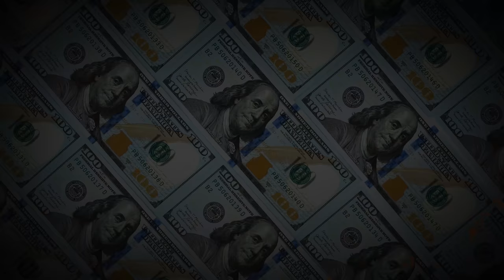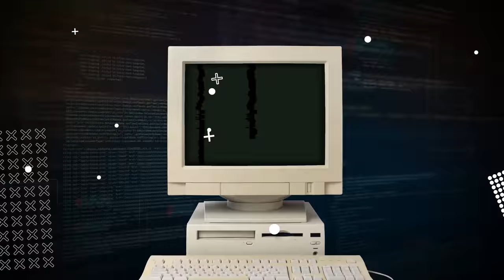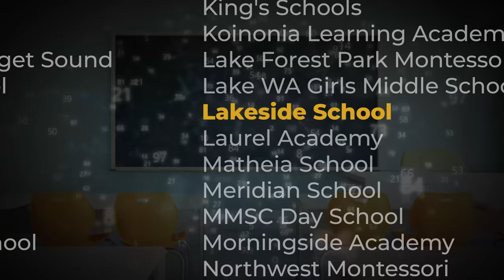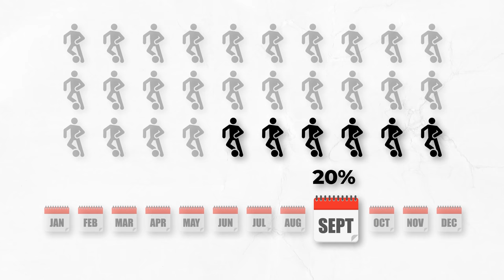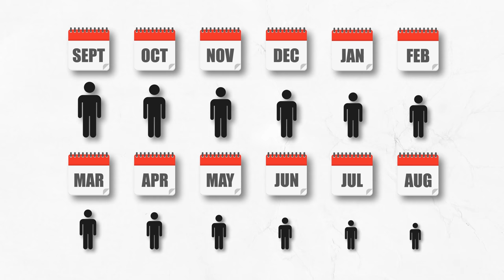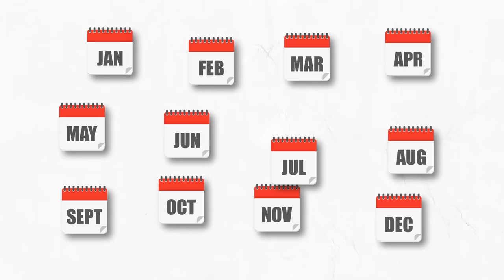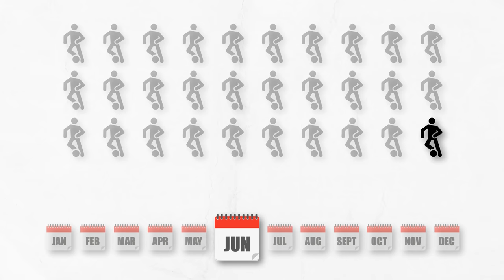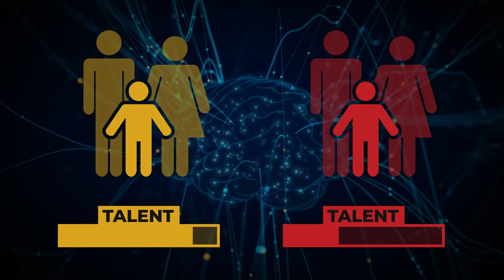Why Luck BEATS Hard Work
To get a 1 year supply of Vitamin D + 5 individual travel packs FREE with your first purchase, go

AG1 is a comprehensive, all-in-one greens powder engineered to fill the nutritional gaps in your
diet and support your body’s nutritional needs across four pillars of health: Gut health, Immune
support, Energy and Recovery! It’s packed with 75 vitamins and minerals and whole
food-sourced ingredients, combining the perfect amount of micronutrients, absorption and
taste to jumpstart your daily routine. AG1 is also available in the US, Canada, UK and Europe.